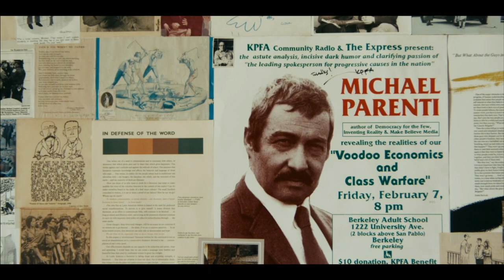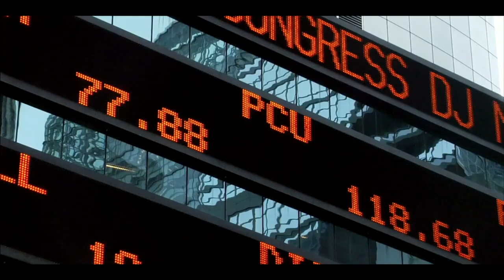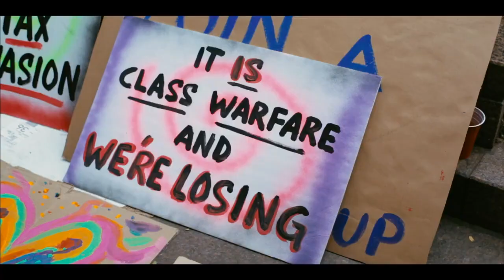Michael Parenti in Fall and Winter documentary